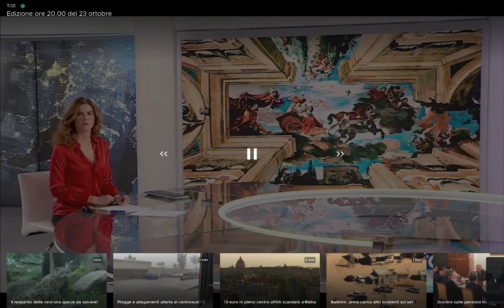Villa Aurora sale TG5 23 October 2021